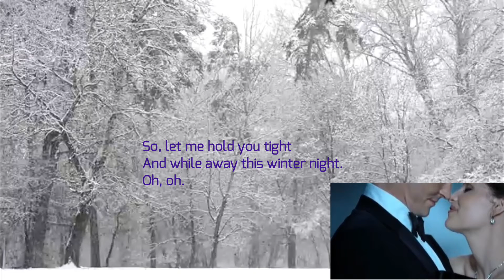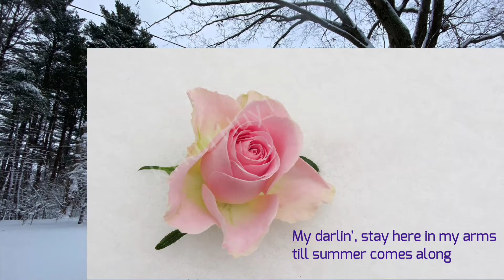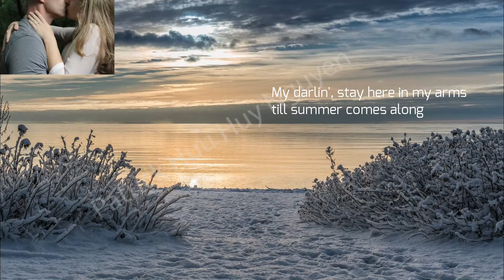Winter world of love (to all Texans including my wonderful cousins!😊during the snowstorm havoc)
to all my cousins in Texas who are caught by the snow storm March 2021!! Joy and cheer!! Love ya' all i miss you all Heidi, Dung, Allen, Tammy, Liên, Phuong etal... 😊😊 kiss!!